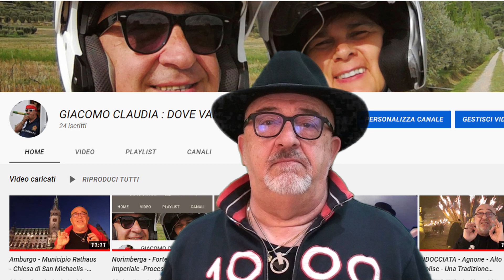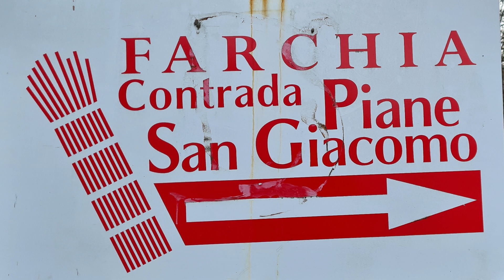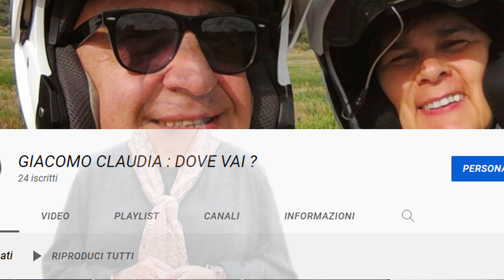Fara Filiorum Petri - 16 Gennaio 2023- Accensione delle Farchie- San. Antonio Abate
Fara Filiorum Petri - Accensione delle Farchie 16 Gennaio 2023 - San. Antonio Abate - Contrada Centro- Contrada Giardino - Contrada  Piane San Giacomo